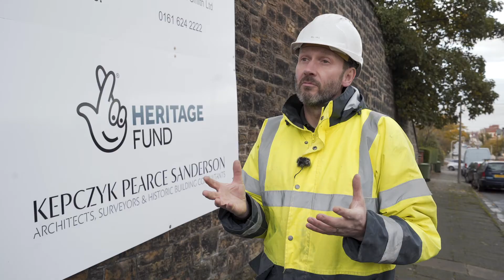Liverpool TV - Dome of Home restorations